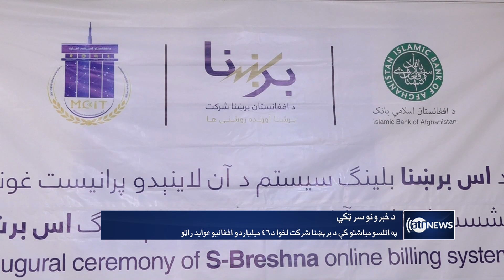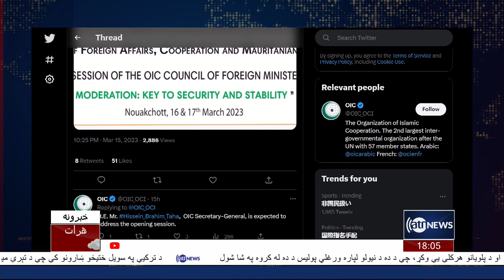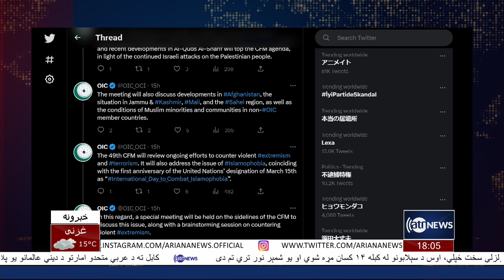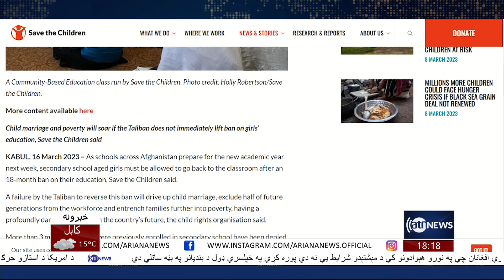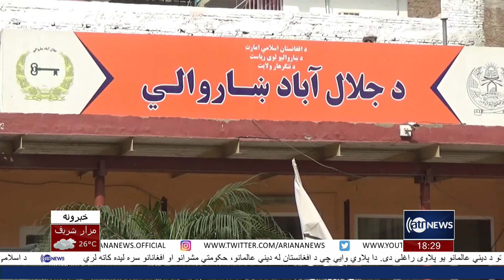Ariana News 6pm News: 16 March 2023 | آریانا نیوز: خبرهای پشتو ۲۵ حوت ۱۴۰۱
Ariana News 6pm News: 16 March 2023
آریانا نیوز: خبرهای پشتو ۲۵ حوت ۱۴۰۱